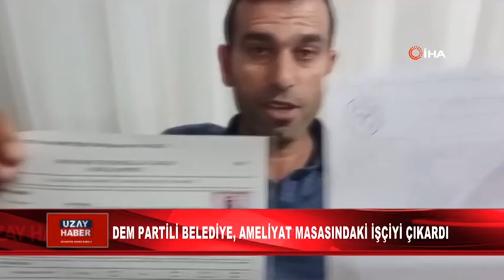DEM PARTİLİ BELEDİYE, AMELİYAT MASASINDAKİ İŞÇİYİ ÇIKARDI